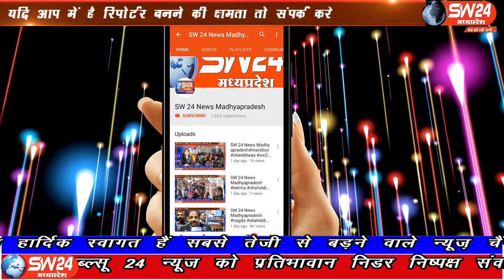SW 24 News Madhyapradesh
धार जिले बदनावर में उपचुनाव होने वाले hai ऐसे में दोनों पार्टियों का चुनावी प्रचार जोर शोेर से चल रहा है इसी कड़ी में पीथमपुर कांग्रेस के भी दिग्गज नेता बदनावर में चुनावी प्रचार करते नजर आए। पीथमपुर से संजय सोनगरा की रिपोर्ट